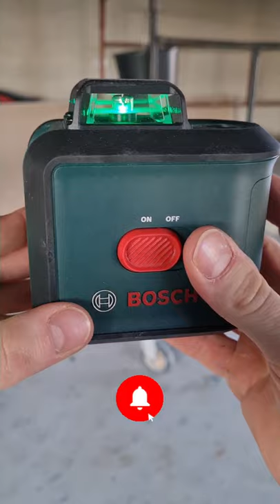Przydatne narzędzia ✅🔨🤳 Poziomnica laserowa Bosch 360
Nie zapomnij o subskrypcji kanału będzie mi niezmiernie miło😎